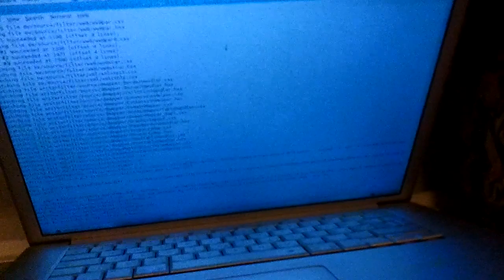Soluzione molto poco ortodossa per il raffreddamento dei portatili... xD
Sì lo sò... se c'è umidità, entra e mi ossida i componenti, poi posso anche salutarlo.

Novità: visita la mia pagina di Facebook per rimanere sempre aggiornato su quello che non dico nei video! Benvenuto sul canale del Morro! Qui si parla di informatica 360 gradi, in particolare di Linux e della